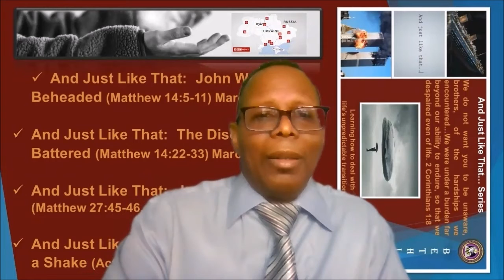Heads Up for the Weekend: And Just Like That: John Was Beheaded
Loyalty Month Classes@ Ekklesia Church
 Bethlehem and Saints of God we encourage you to come out this last night at Ekklesia Church! “Fervent” and “Living by the Book” classes will be offered at Ekklesia! Please be in prayer for the ministry team as they share tonight (March 17, 2022@ 6 PM)!

Friday Fast
This week (Friday, March 17, 2022) we will be Fasting and Praying. Remember Bethlehem this week pray for our church, city, counties that make up our state, and our country! (2 Chronicles 7:14)

Sunday School
Please study your School Lesson this week. We are studying under the heading, “Living Life connected to Christ.” Our second lesson on this topic is entitled, “A Life of Trust.” The passages we will be studying will be John 13:36-14:6. The lesson is on page 38 in your Sunday School book.

New Sermon Series: And Just Like That…

This month we will be learning how to deal with unexpected and erratic changes that life throws our way. Many times these are the tragedies of death or the crippling of life circumstances that can cause us to despair in life. Bethlehem this month we are learning how to deal with life's unpredictable transitions. Here is what happening this month:

And Just Like That: John Was Beheaded (Matthew 14:5-11) March 20, 2022
And Just Like That: The Disciples Were Battered (Matthew 14:22-33) March 23, 2022
And Just Like That: Jesus Bane Death (Matthew 27:45-46, 50-53) March 27, 2022
And Just Like That: Paul Was Bitten by a Shake (Acts 28:1-5) March 30, 2022

Sunday Service
Sunday, March 20, 2022, I will be sharing a Word entitled, “And Just Like That: John Was Beheaded.” Read, write, meditate, and pray over Matthew 14:5-11.